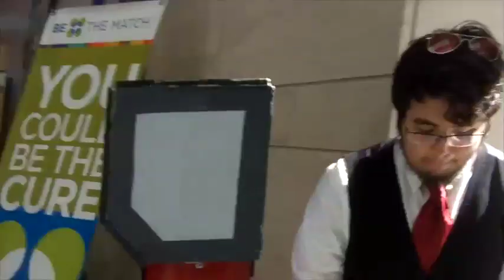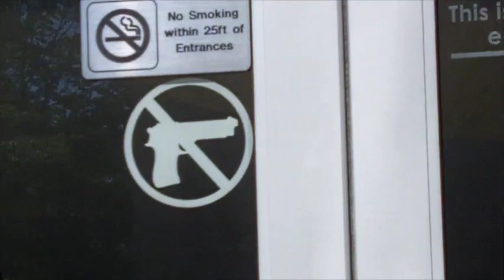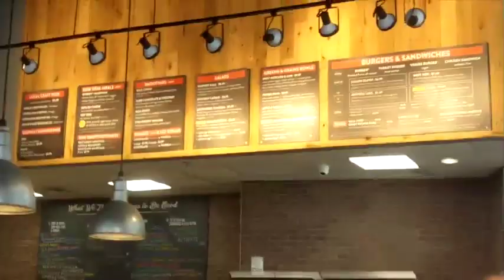Animazement 2017 Vlog- Friday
Animazement 2017 cosplay vlog! Enjoy